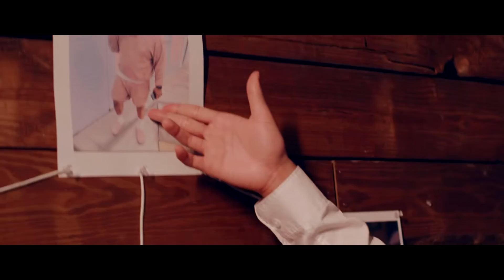Ques - Pearly Gates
Producer: TU!

Director: The Godz

Connect with Ques